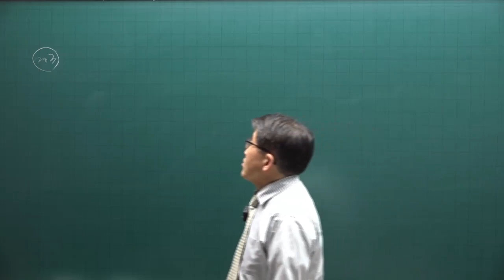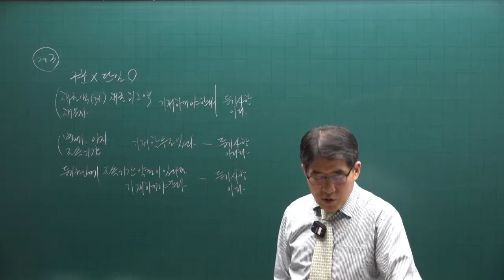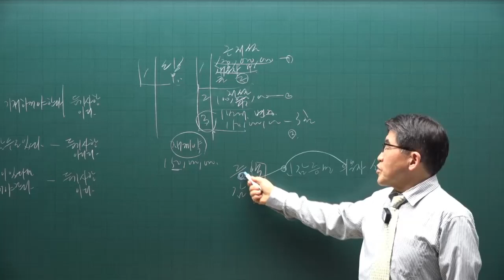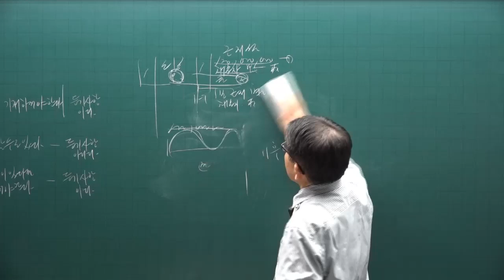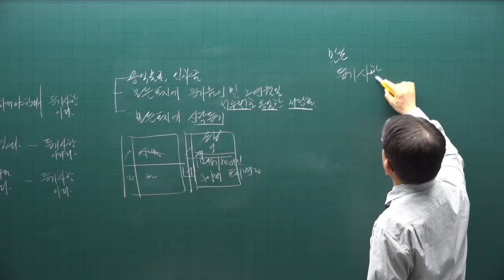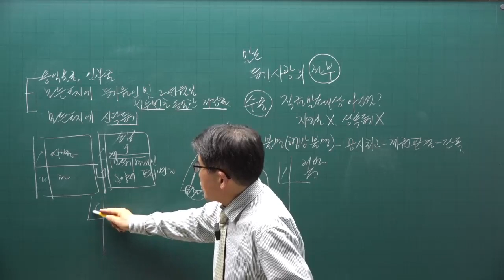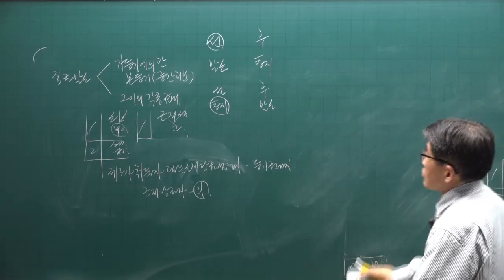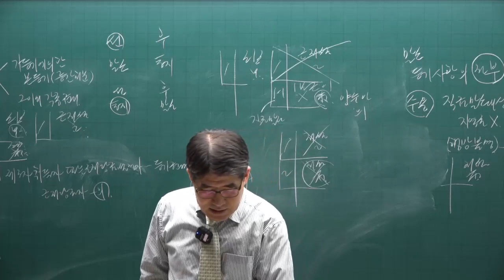[공전무] 2022년 공인중개사 공시법 이론특강 15강